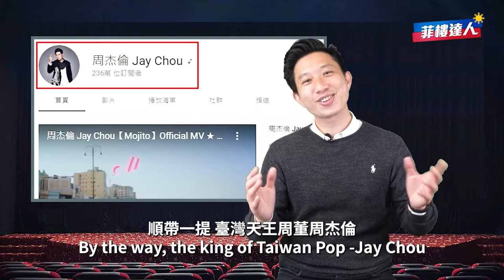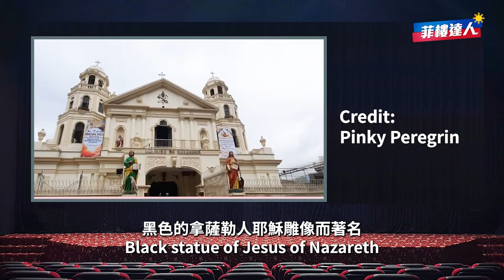電影都在哪裡拍？菲律賓浪漫喜劇《就愛你的謊》 Where's the movie scenes? Love the way U LIE@AlexGonzagaOfficial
今年疫情期間，過年都在做什麼呢？
Ricky因為有段時間沒去菲律賓，因緣際會之下看到了Love The Way U Lie🥰
所以過年防疫期間就把這部菲律賓浪漫電影給追完！👀

整體電影輕鬆有趣，搭配拍攝場景很美讓人覺得很熟悉！
讓我真的很想再去一趟菲律賓走走～⛅

這次Ricky想和大家分享這部電影的演員以及電影場景介紹
喜歡這電影類型的影片的人記得要看到最後哦！

◆電影都在哪裡拍？菲律賓浪漫喜劇《就愛你的謊》 Where's the movie scenes? Love the way U LIE